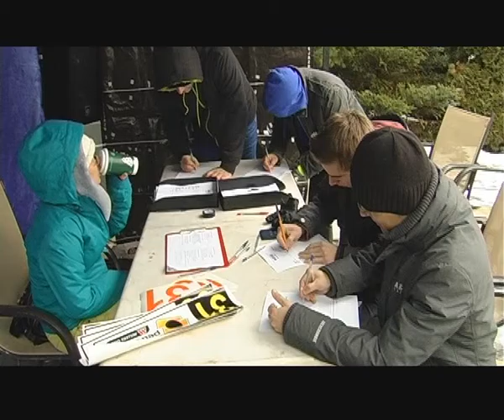Sportgame 25.01.2016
Weekend bardzo bogaty w sportowe wydarzenia w regionie. Bardzo udanie wypadły w niedzielę nasze siatkarki. Impel Wrocław pokonał niezwyciężone w tym sezonie zawodniczki Chemika Police. Ze zmiennym szczęściem grały nasze ekipy w drugiej lidze koszykarzy. Wygrał Gimbasket, przegrał Wrocławski Klub Koszykówki. W poniedziałek w Sportgame odwiedzimy też tor na Niskich Łąkach. Za nami ostatnie w sezonie 2015 zawody we Wrocławskiej Lidze Time Attack i Wrocławskiej Lidze Rajdowej.